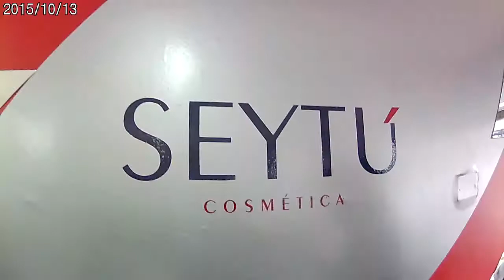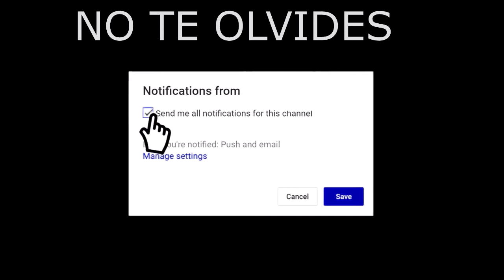EXPERIMENTOS OMNILIFE | VLOG #1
HOLAS MIS  CHICAS HERMOSAS EN EL VIDEO DE HOY VAMOS A HACER UN VLOG MUY BONITO POR LAS OFICINA OMNILIFE

un besito y hasta el proximo video